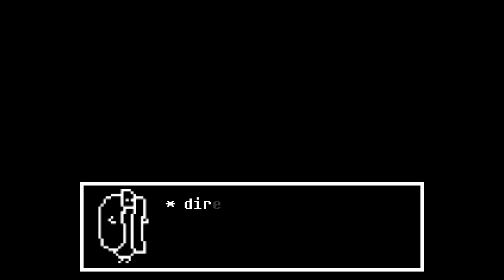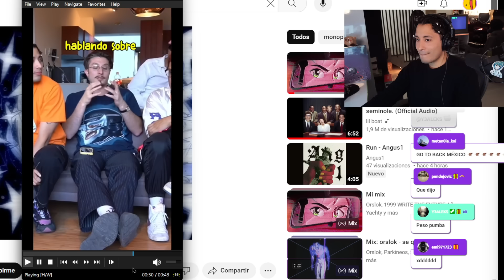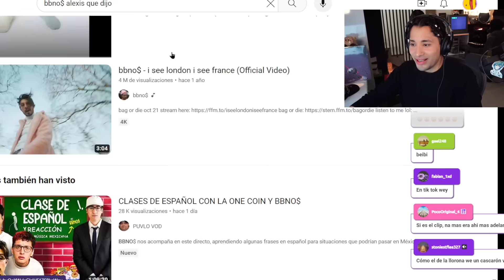MAAU habla de su encuentro con BBNO$ 💲